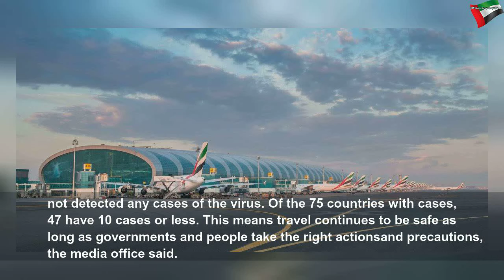Emirates uses deep-cleaning tech to disinfect aircraft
Emirates uses deep-cleaning tech to disinfect aircraft | Beautiful System
At Dubai International airport, every traveller goes through unobtrusive thermal screening.